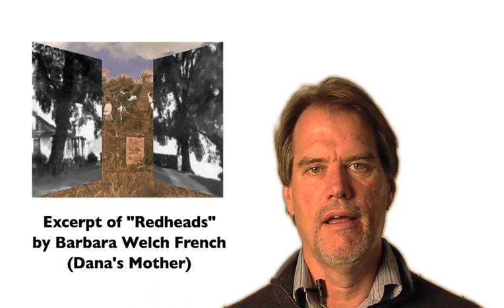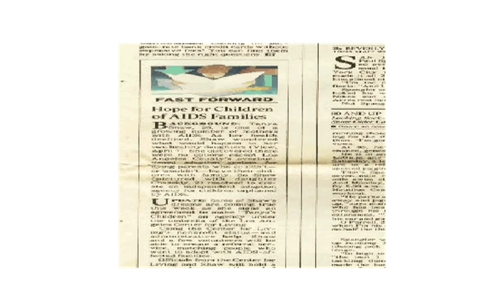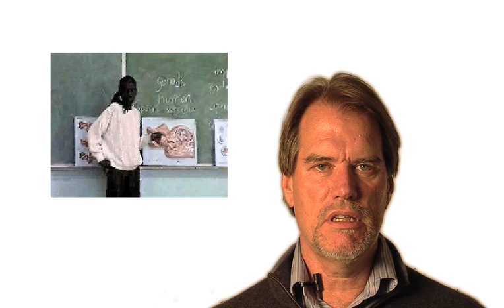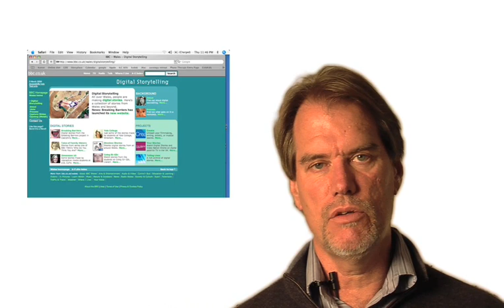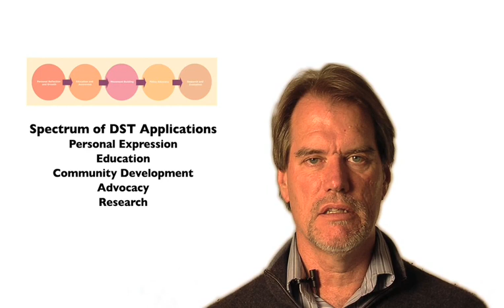The History of CDS - a short story behind the stories by CDS founder Joe Lambert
From the beginning to now, a history of CDS.